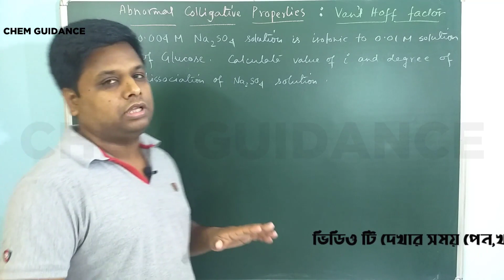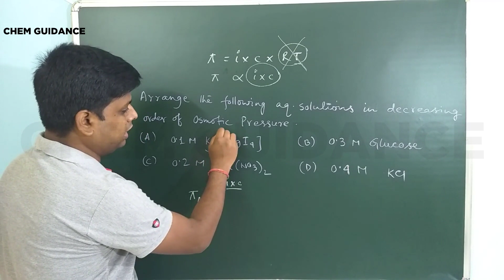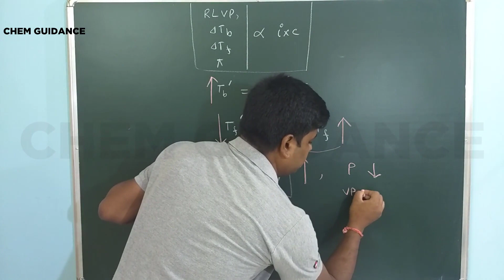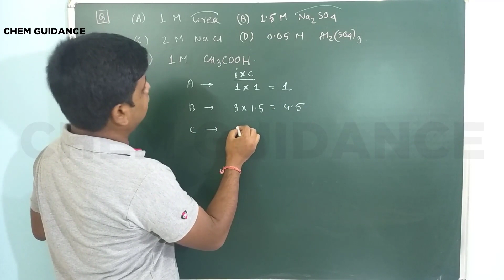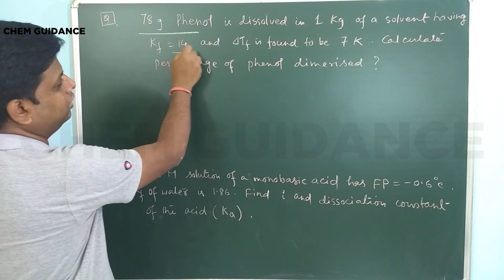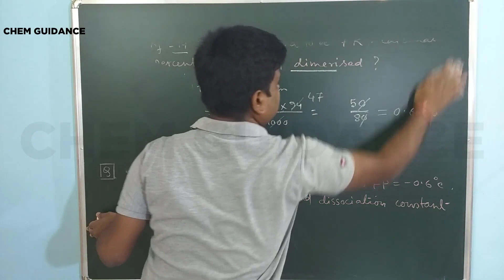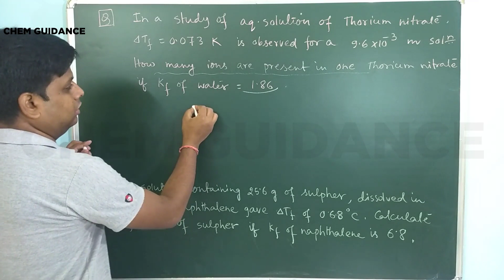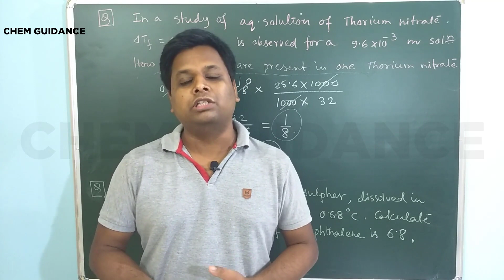Numerical Problems |Abnormal Colligative | Vant Hoff Factor| In Bengali | Chem Guidance | NEET-JEE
Numerical Problems | Abnormal Colligative Properties| Vant Hoff Factor | Solution | In Bengali | Chem Guidance| WBJEE |WBCHSE | NEET | IIT-JEE
in this video, numerical problems on vant hoff factor, abnormal colligative properties, abnormal molar mass, association or dissociation of solute particlesetc are solved with short tricks. very much helpful for NEET - JEE students.